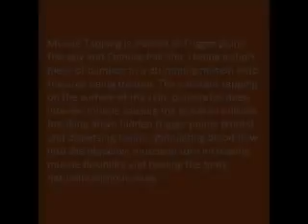How to fix lower back & sciatic pain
http:/ ...Muscle Tapping uses the unique techniques of Trigger point therapy & Chinese Pak sha.
By useing a short piece of bamboo in a drumming motion onto the area of the body being treated, penetrates deep into the muscle, radically Improving blood circulation, increasing muscle flexibility, breaking down trigger points/knots, blockages deep within the muscle & ridding the body's toxins  muscle tapping "Will" help you to become pain free

Muscletapping looks very intrusive and very hardcore but is no more painful than receiving a tattoo but in the end receiving phenomenal results. Muscletapping can help cure more than 90% of all musculoskeletal problems eg:  Sports & Repetitive strain injuries

                               TAP AWAY THE PAIN